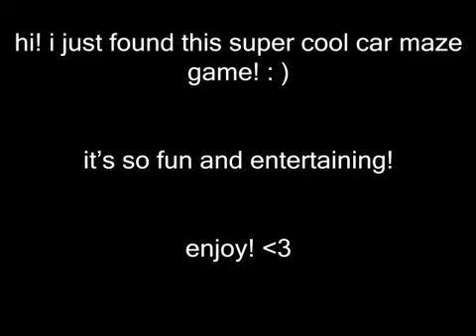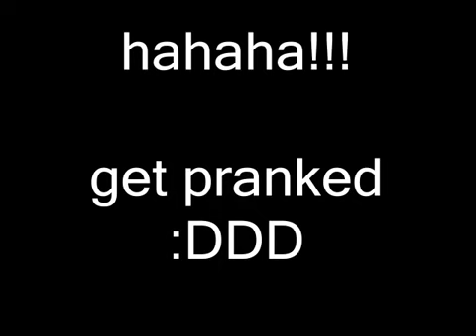check out this cool car maze game that i found!!!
blanket

927